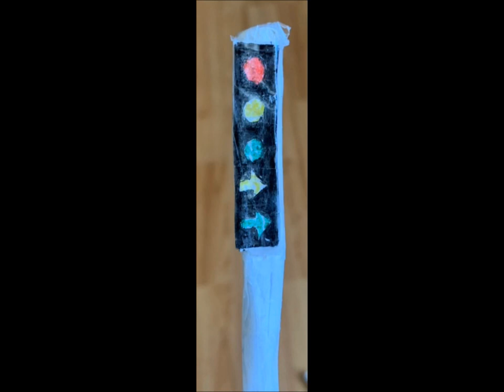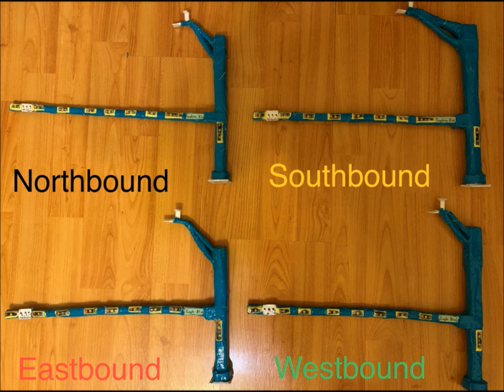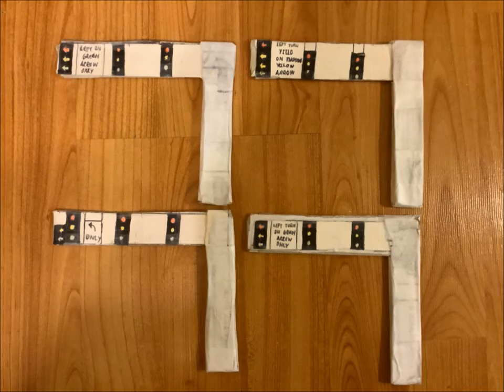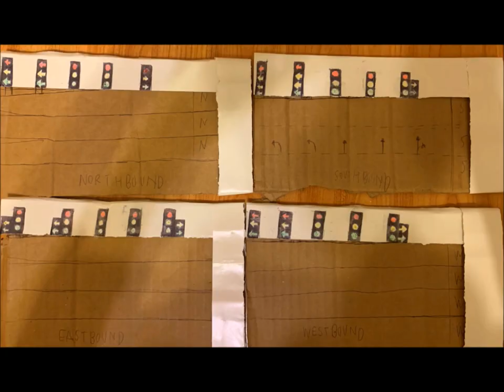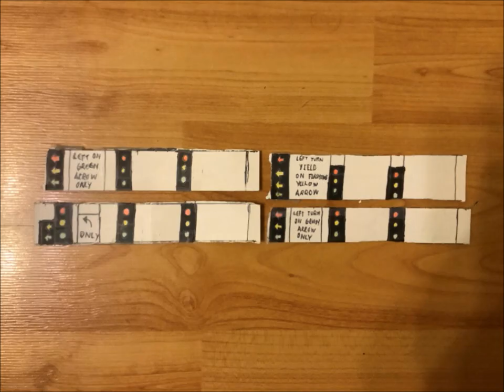124 Paper Model Traffic Lights Movie All 5 Intersections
Here is the movie with all traffic lights that are made out of paper with lots of glue and I used 100 sheets of paper when I started this one .

Here is the assembly line and the ones that looked like before like the 2022 one has lots of changes and duct tape is used for protection .

The last one was covered in duct tape with cardboard inside .

I used lots of school glue for 1 year now . The covered ones are the signals that will be seen or it will be coming soon in the next videos.

Smallest to the biggest intersection in the world .